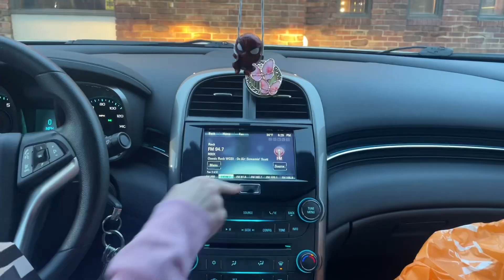BUGGATI MUSIC VIDEO+HAUL OF TRACTOR SUPPLY FINDS (RARE) CRAZY🔥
Julia, Kaena and Jaiden take on the MALIBU (barbie)
Comment 3 times for a sub👍👍